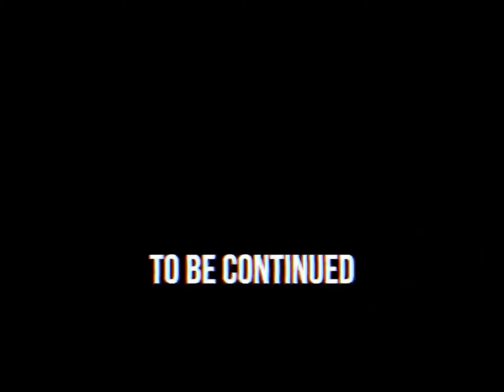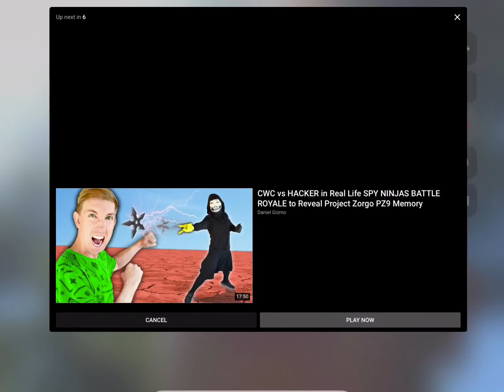The evolution of Melvin 2018-2020